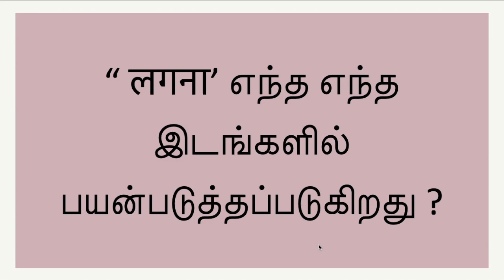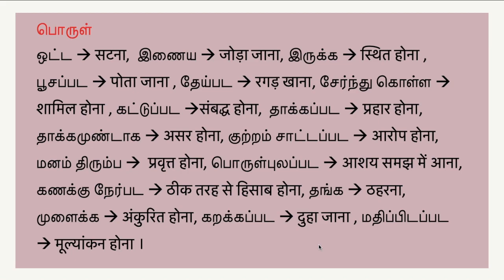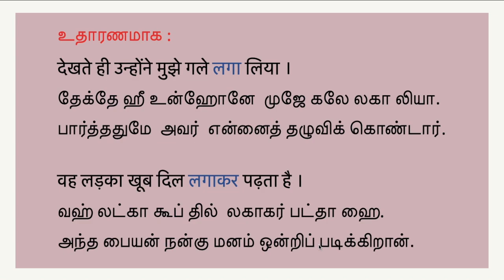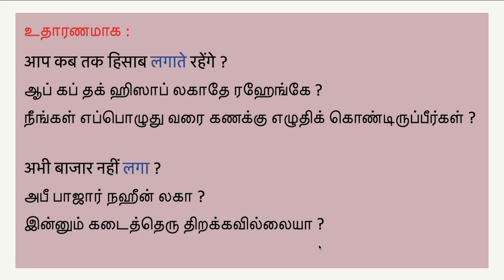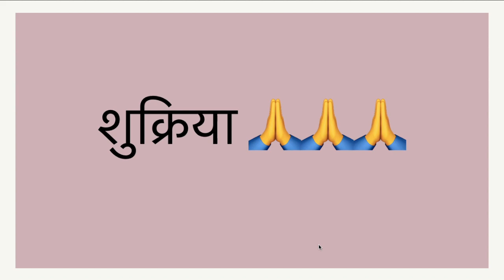Grammar in Hindi through Tamil | spoken Hindi through Tamil